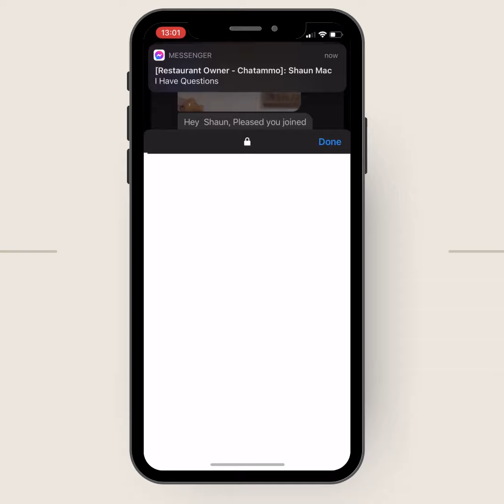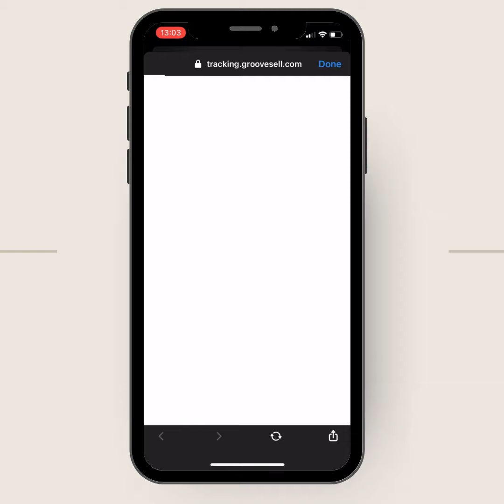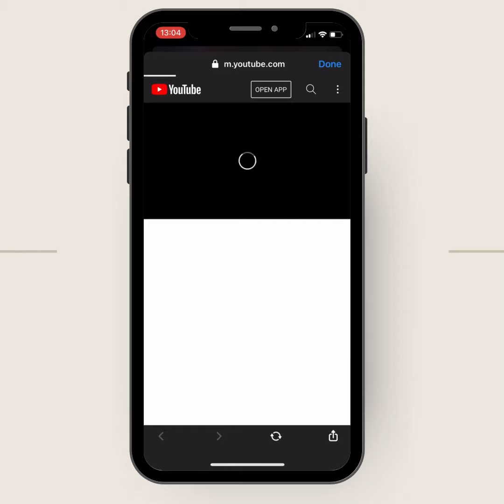free restaurant website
Free website for restaurant owners